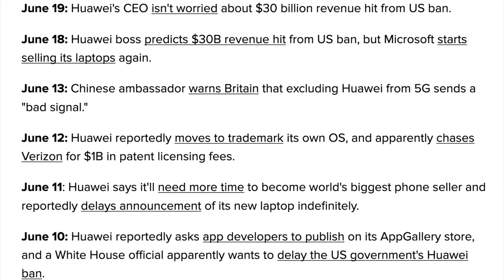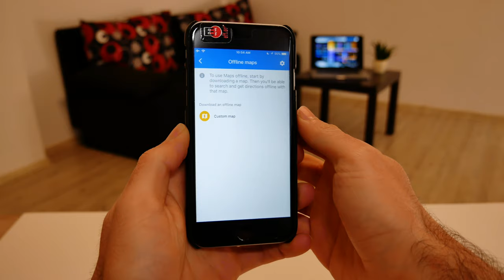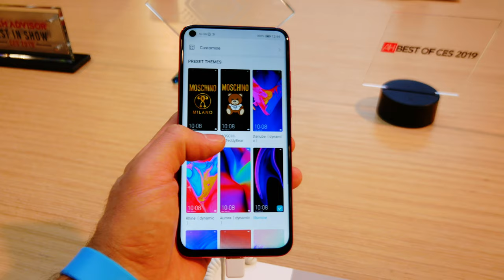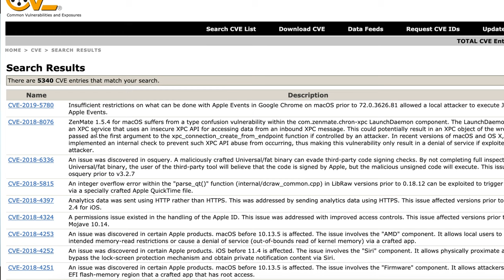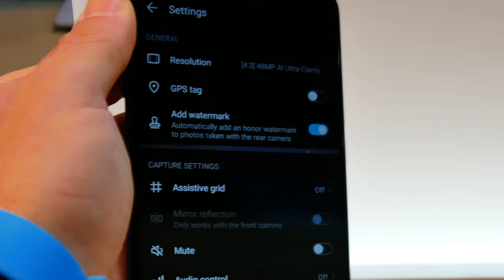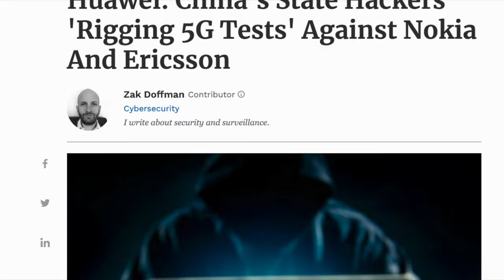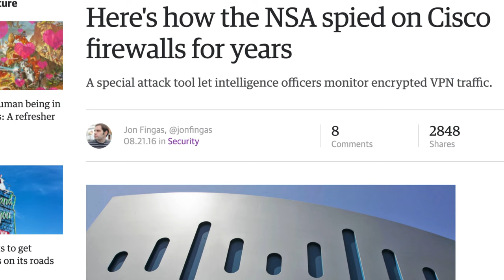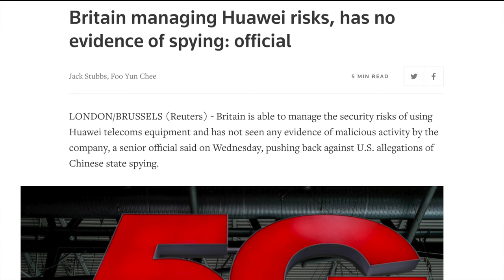What Are The Security Risks Of Huawei?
Explaining the technical concerns from a cybersecurity perspective.

-This Video Shot With-
Panasonic LUMIX G85
Rode VideoMicro
JOBY GorillaPod Focus
Aputure AL-M9 Amaran Light
Audio-Technica ATR-2100
AmazonBasic 60-Inch Tripod

Travel Gear